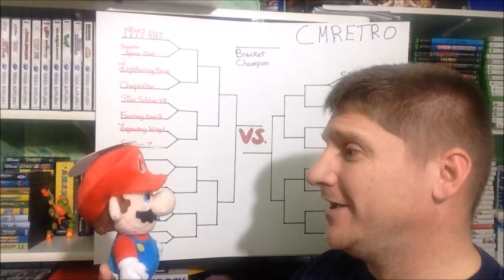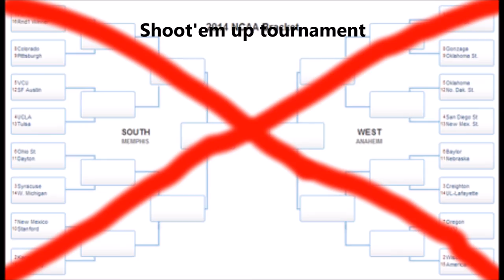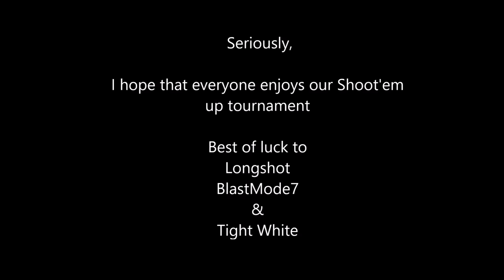SS round 1 best of luck and LogShot Promo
Best of luck intro + Longshot Promo